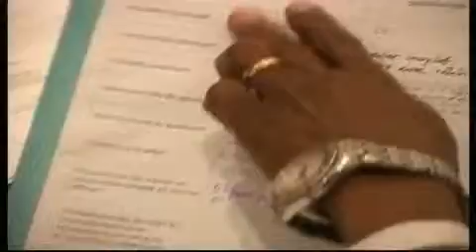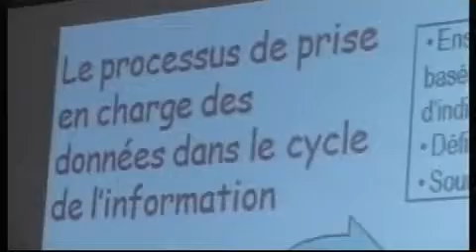EDITION DU 07 MAI 2013 - Antenne Atv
Edition présentée par Jenny VALLIANTE